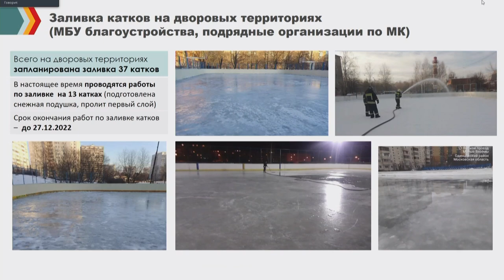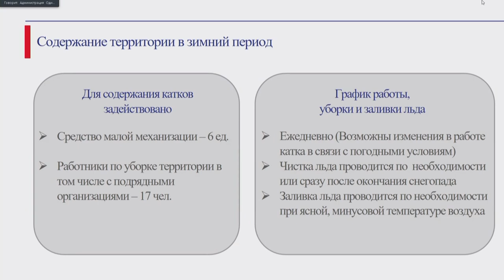Планерка главы: Готовность катков к зимнему сезону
До нового года все катки округа должны быть полностью готовы, оборудованы всем необходимым и открыты для пользования горожанами. Такое распоряжение глава округа Андрей Иванов дал своим профильным замам, которые отчитались о ходе работ по подготовке льда на разных объектах.